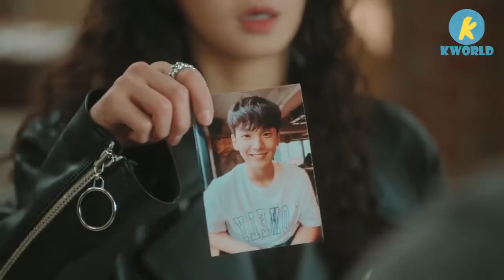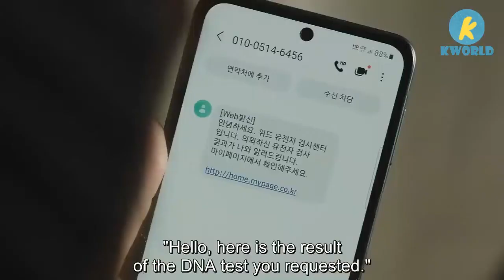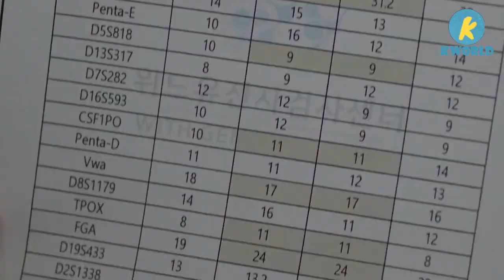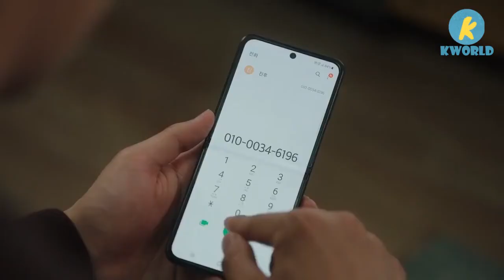"I Saw Everything, So Help Me Kill Another Man!" - Link: Eat, Love, Kill Episode 3 & 4 Recap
Gye-hoon and his twin sister can feel each other's feelings even if they are far apart and the siblings called this phenomenon 'link'. Gye-hoon, who has never felt a link since his sister's disappearance 18 years ago, suddenly starts to share a woman's feelings and feels all her joys, sorrows, and pains.

Hellbound Cast
✔✔Main
Yeo Jin-goo as Eun Gye-hoon
Moon Ga-young as Noh Da-hyun

✔✔Supports
Park Bo-kyung as Jang Mi-sook
Kwon Hyuk as Eun Cheol-ho
Ahn Se-Bin as Eun Gye-young'
Woo Mi-hwa as Jang Mi-seon
Kim Ji-young as Hong Bok-hee
Ye Su-jeong as Na Chun-ok
Song Deok-ho as Ji Won-tak
Lee Bom Sori as Hwang Min-jo
Kim Chan-hyung as Ahn Jung-ho
Yoo Sung-joo as Seo Young-hwan
Yoo Dong-hoon as Bong Soon-kyung
Lee Suk-hyeong as Cha Jin-ho
Lee Bom as Lee Eun-jeong
Yoo Jung-ho Kim Min-cheol
Kim Hyun as Jo Jae-suk
Shin Jae-hwi as Lee Jin-geun